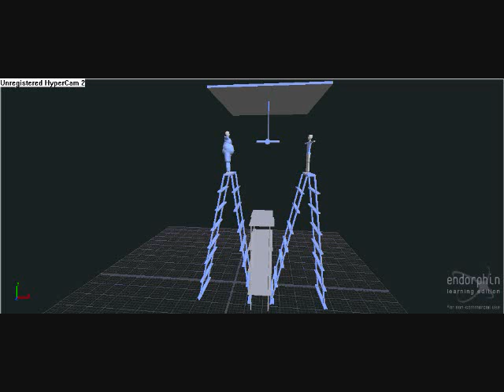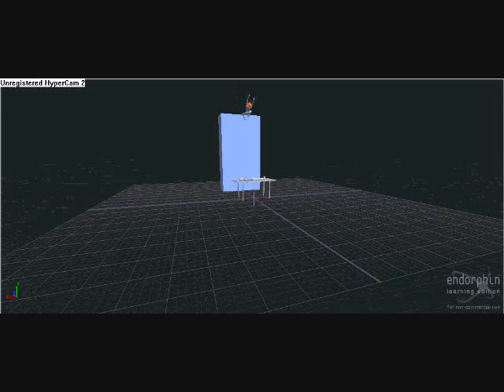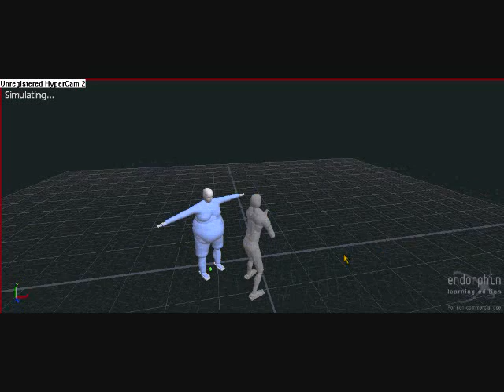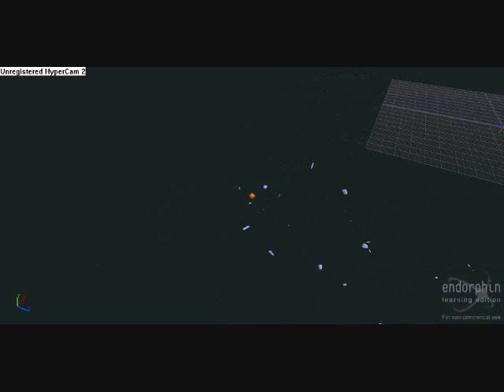Endorphin X-Treme Pain